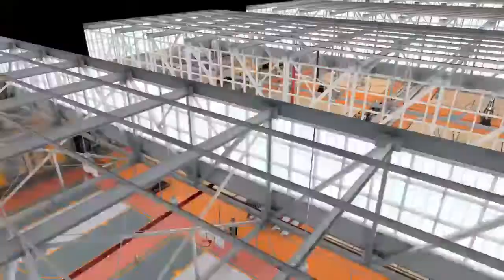Let's Play: NBA Live 16 Demo (Pro Am): Charles' in Charge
Keith continues to rain down 3's in NBA Live Pro Am -- Watch live